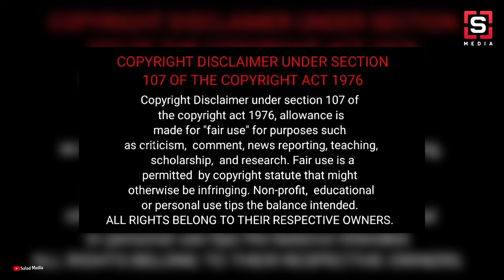മലയാള സിനിമയിലെ കോടീശ്വരൻ ഈ യൂത്തോ 😦 Richest Actor in Mollywood